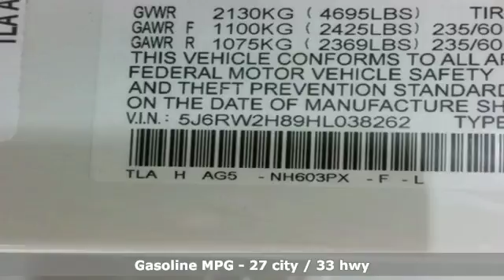Used 2017 Honda CR-V Wausau, WI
Year: 2017
Make: Honda
Model: CR-V
Trim: EX-L
Engine: 1.5L I4 DOHC 16V
Transmission: CVT
Color: White
Mileage: 10315
Stock #: X6706
VIN: 5J6RW2H89HL038262
White 2017 Honda CR-V EX-L 4D Sport Utility 1.5L I4 DOHC 16V AWD 33/27 Highway/City MPG**brbrAwards:br * 2017 KBB.com 10 Most Awarded Brands * 2017 KBB.com Brand Image Awardsbr2016 Kelley Blue Book Brand Image Awards are based on the Brand Watch(tm) study from Kelley Blue Book Market Intelligence. Award calculated among non-luxury shoppers. Kelley Blue Book is a registered trademark of Kelley Blue Book Co., Inc.

Address:
2727 North 20th Ave